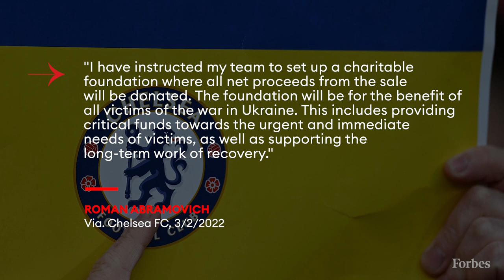Russian Oligarch To Sell Chelsea F.C., Donate Proceeds To Help Victims In Ukraine | Forbes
Roman Abramovich said Wednesday he is selling his English soccer team Chelsea FC and will donate all net proceeds to victims of Russia’s war in Ukraine, ending his nearly 20-year ownership of the club amid political pressure for the British government to sanction Russian billionaires.

Abramovich said in a statement he has asked the team to establish a charitable foundation, where he will donate all net proceeds of the sale “for the benefit of all victims of the war in Ukraine.”

His announcement follows an attempt to shield his ownership of the club by handing control of it to the team’s charitable foundation over the weekend, which did not stop multiple members of Parliament from calling for sanctions against Abramovich.

U.K. Prime Minister Boris Johnson levied sanctions against Russian banks, members of Putin’s inner circle and other wealthy Russians who keep their wealth in the country last week after Russian President Vladimir Putin launched an invasion of Ukraine. Abramovich’s Saturday announcement that he would give control of Chelsea to the team’s charitable foundation came after Chris Bryant, a member of Parliament, said Abramovich shouldn’t be allowed to own a soccer club in the U.K. amid the Russian invasion of Ukraine, and after other members of Parliament called for Abramovich himself to be sanctioned. MP Keir Starmer asked Johnson “why on earth” he has not moved to levy sanctions against the billionaire on Wednesday.